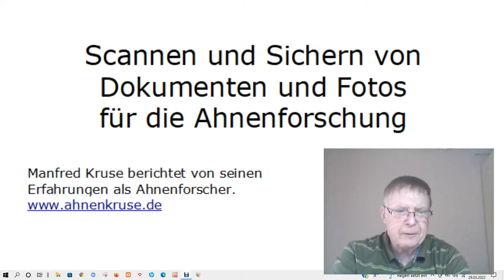Scannen uralte Dokumente und Fotos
Manfred Kruse berichtet von seinen Erfahrungen als Ahnenforscher, uralte Dokumente und Fotos zu scannen und langjährig zu speichern und zu sichern.